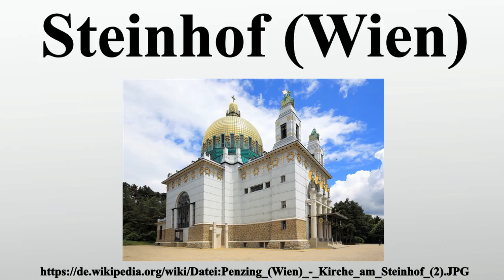Steinhof (Wien)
Vielen Dank für Ihre Unterstützung:

Steinhof ist eine alte Ortsbezeichnung, die sich von den ehemals in diesem Gebiet befindlichen Ottakringer Steinbrüchen und Steinlagern, welche Steinhöfe genannt wurden, ableitet.Damals gehörte das Gebiet zum Land Niederösterreich, dessen Landtag im Jahr 1902 den Beschluss zum Bau einer Landes-Heil- und Pflegeanstalt fasste.Diese wurde auf jenem Teil des Gebietes, der den Flurnamen Spiegelgrund trägt, errichtet und – gleichzeitig wie das Sanatorium Baumgartner Höhe im westlichen Teil der Anlage – im Jahr 1907 eröffnet.Heute gehört das Gebiet zum 14.

Bild-Copyright-Informationen
Urheber Info: Bwag